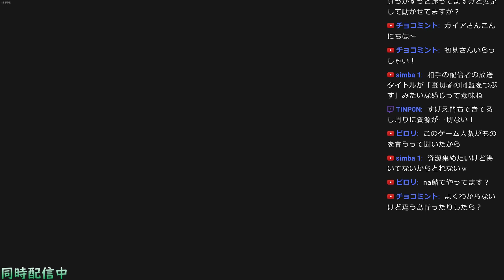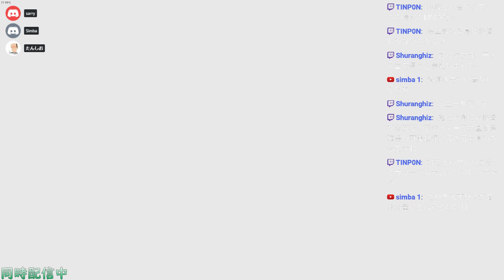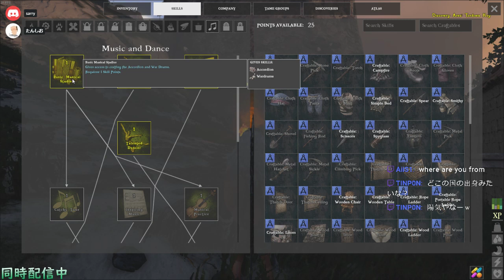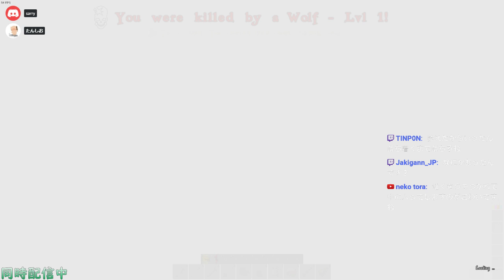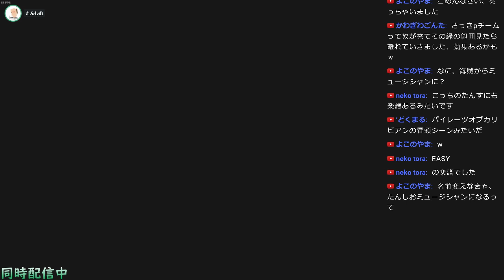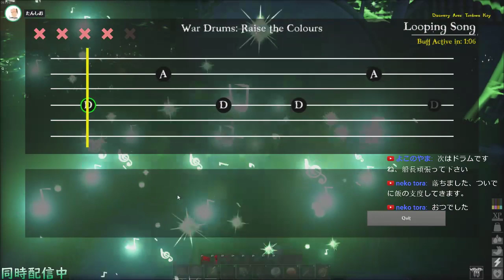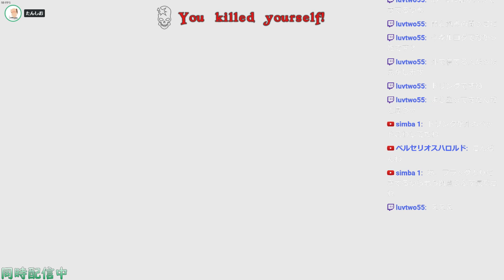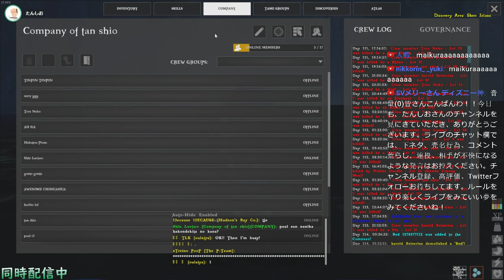#11【アトラス】たんしお海賊になる【ATLAS】【配信録画】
◆ディスコード※自由にグループ入れます

【マインクラフトの配信時間】
平日16:00より配信スタート
土日は未定です。
※その他のゲームは不定期配信